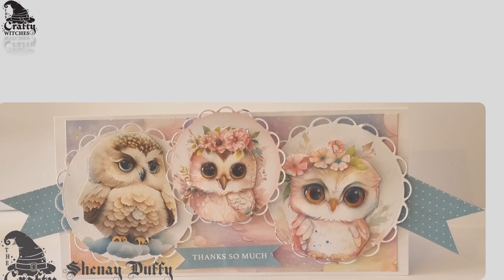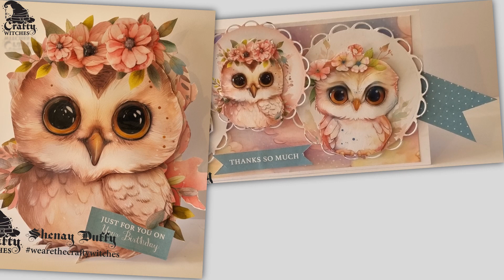Hoot Sweets - Sample Team makes with Shenay Duffy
They're cute, they're cuddly, it's the return of the owlies, introducing hootsweet, and how sweet are they, just adorable!. Shenay thinks so too, just look at the magic she created with them.